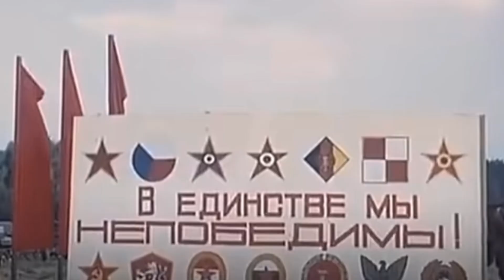За Красным Рассветом | Hoi4 Equestria at war